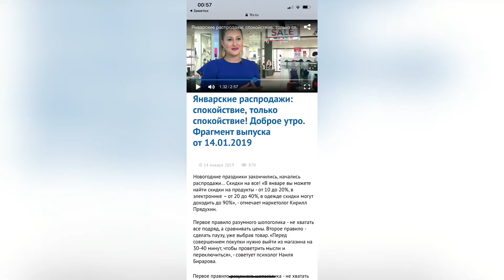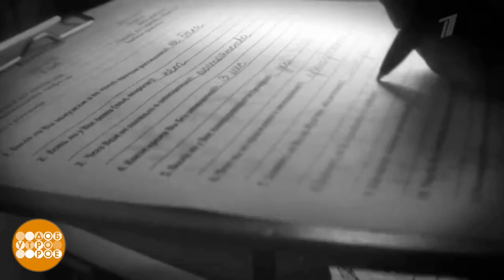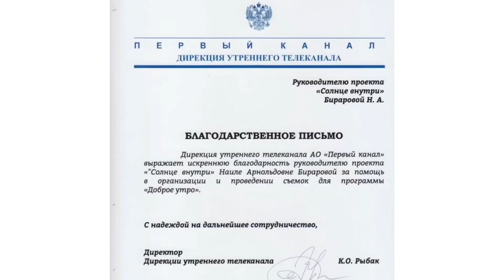Первый канал Доброе утро Фрагменты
Первый канал «Доброе утро» ☀️
Это самая первая программа, в которой я снималась в качестве эксперта.
Первое приглашение на съемки поступило 18 ноября 2018г.
Шоурил из всех моих триумфальных секунд в этой программе 😅
Каждый комментарий к сюжету снимаем по 30-40 минут ➕ дорога, в итоговый репортаж 2-3х-минутный входит несколько секунд🤷🏻‍♀️
В первый раз это, конечно, был дикий облом, но потом я привыкла к такому формату🎀
А корреспонденты ради 3х-минутного ролика ездят по всему городу/пригороду порой несколько дней и даже недель!
Поскольку в сюжете должны быть:
🎥 Стенадапы (монолог корра в кадре)
🎥 Комментарии экспертов о теме
🎥 Подсъемы, перебивки (чтоб было, чем перекрыть голос)
🎥 Закадровый текст
🎥 Интервью с героем
И все это занимает очень много сил, километров и времени!
Но оно того стоит👌🏻
Отвлечемся от коронавируса 🦠
Когда я работала в офисе, всегда фоном включала «Доброе утро» на Первом канале1️⃣
А Вы что включаете, когда собираетесь на работу⁉️ Какой канал⁉️
Может, радио⁉️ Музыку⁉️
Что чаще⁉️